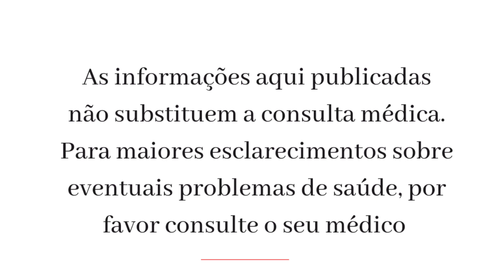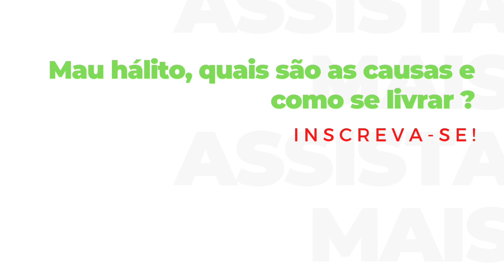COMO ACABAR COM O MAU HÁLITO?| O Que Provoca o Mau Hálito? 5 Dicas para eliminar o cheiro na boca.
Sabes aquele cheirinho que não desaparece mesmo escovando os dentes? O mau hálito é um problema mais comum do que se pode imaginar.

Muitas vezes a causa do mau hálito é um hábito bobo e que pode ser facilmente eliminado. Em outros casos, o mau hálito é consequência de alguma doença mais séria, que precisa ser devidamente investigada e tratada por um profissional de saúde.

A lista completa de causas da halitose — o termo técnico para mau hálito — contém quase 100 itens, mas trouxemos, neste vídeo trago as 5 principais.

1. Má higiene bucal
Se a escovação e o uso do fio dental não são feitos adequadamente, o mau hálito costuma ser a primeira alteração observada. Os restos de alimentos acumulados nos dentes são metabolizados por bactérias e acabam se transformando em substâncias de odor forte e desagradável.

Quando o indivíduo utiliza algum tipo de prótese ou aparelho, essa situação é ainda mais comum, já que a superfície demanda cuidados de higiene específicos.

2. Consumir alimentos que pioram o mau hálito
Alimentos de cheiro forte como o alho e a cebola também podem ter um impacto sobre o hálito. Além do mau cheiro ser exalado pelos restos que ficaram na boca, à medida que o intestino absorve a comida, as substâncias químicas responsáveis pelo odor alcançam a corrente sanguínea e são exaladas pelo pulmão, piorando a situação.

3. Xerostomia
Quando as glândulas salivares não produzem saliva suficiente e a boca fica seca, uma condição chamada de xerostomia, o mau hálito também costuma ser um achado comum. Isso ocorre porque a saliva ajuda na remoção dos restos alimentares e possui substâncias que inibem a proliferação bacteriana.

4. Cáries dentárias
As cáries abertas e extensas criam um ambiente perfeito para o acúmulo de alimentos e bactérias, criando um meio de fermentação e decomposição que pode prejudicar o odor da boca.

5. Tabagismo e alcoolismo
Tanto o cigarro quanto o álcool provocam alterações na produção de saliva e no sistema imune do organismo, favorecendo o surgimento de infecções no organismo.